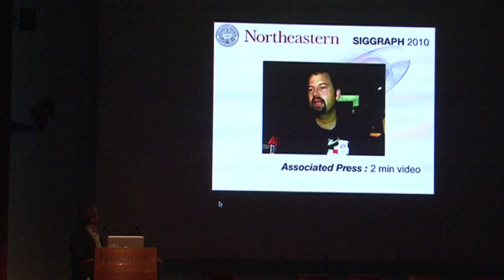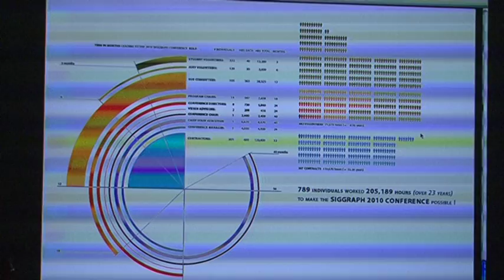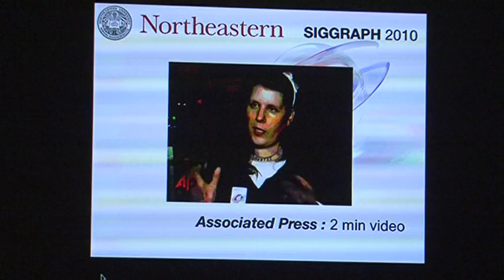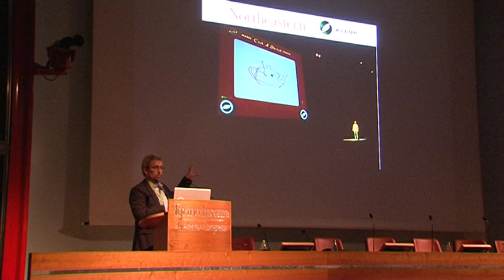View 2010 | Terrence Masson - Convergence&Collaboration in Games&Film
Terrence Masson
Director of Creative industries at
Northeastern University